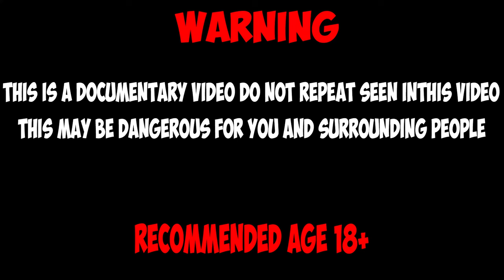TREMOR: EARWIGS SURVIVAL IN THE DESERT WITH UNDERGROUND MONSTERS! MILITARY OPERATION Part 1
In this video you will see a remake of the film "Tremors". Scientists found mysterious organisms in the depths of the earth and sent the military there in the form of earwigs :)

✔️(bitcoin wallet) :  3JJUdHrt2QtahkD5fn6b8o1nGEA4TUDqXD